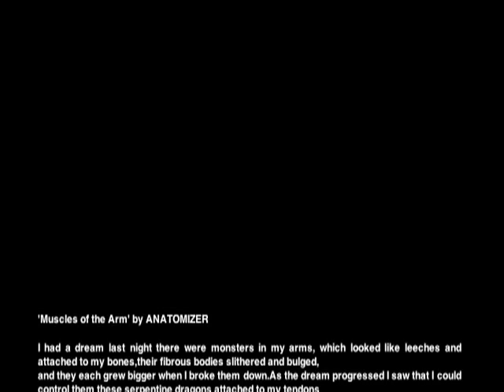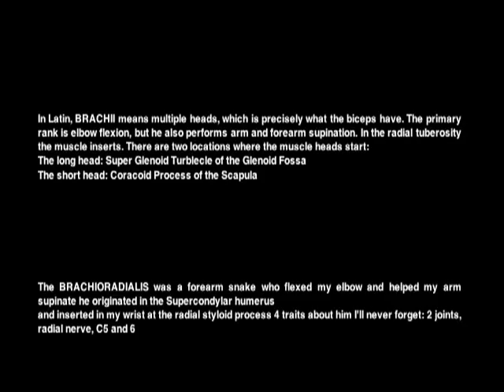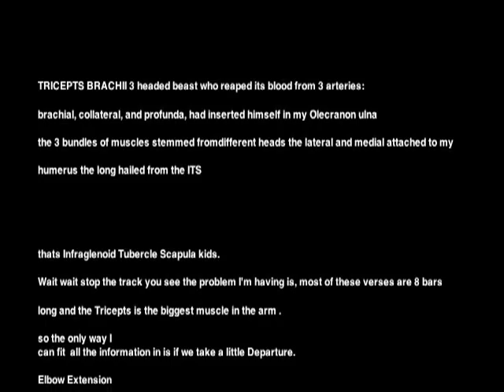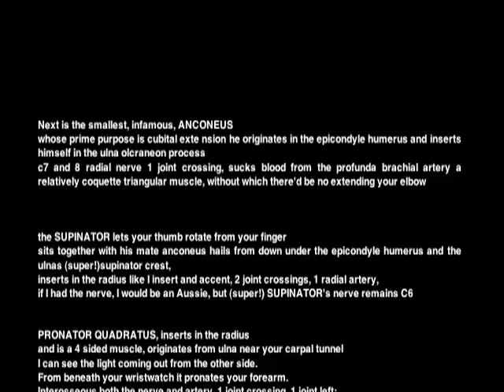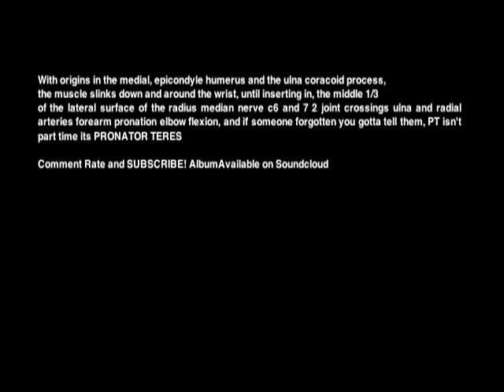ANATOMIZER: Hip hop muscles of the arms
This specialized track features the muscles of the Anterior and Posterior Arm, and includes mnemonic tips to help you remember. All Anatomizer tracks are available in higher quality